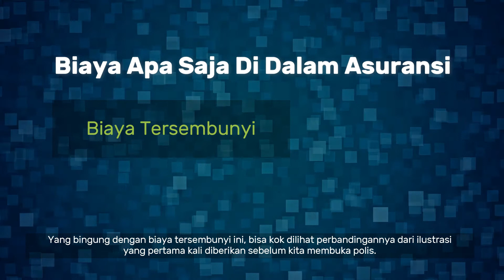Biaya Apa Saja Di Dalam Polis Asuransi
Kali ini membahas tentang biaya” apa aja yg ada di balik sebuah polis asuransi nih guys.

Tau gak sih kalau kalian beli asuransi, uang yang dibayarkan itu larinya kemana saja?

Masalah biaya” ini yg jarang diketahui oleh orang awam dan jarang juga dijelaskan oleh agent.

Kalau masih ada yang belum paham boleh banget kita diskusi ya guys!